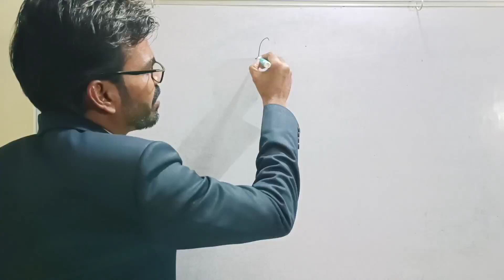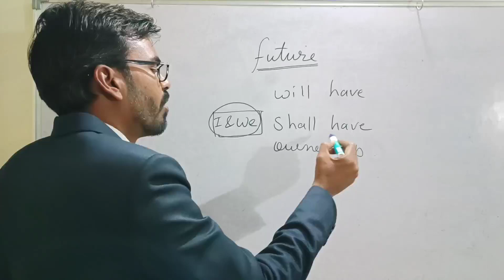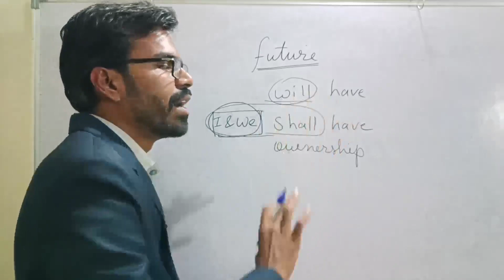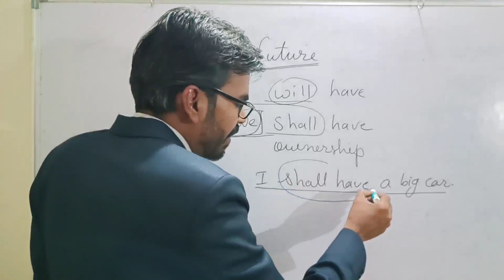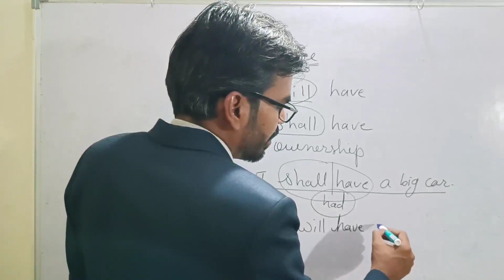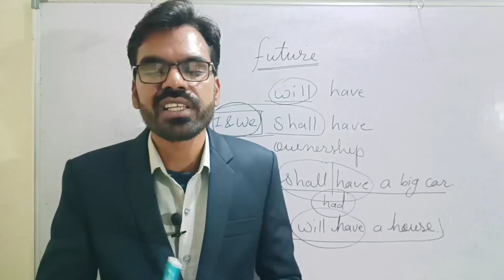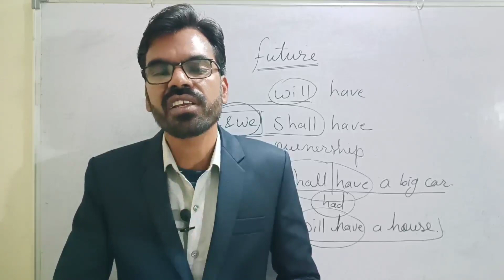Use of Will Have and Shall Have || English Grammar